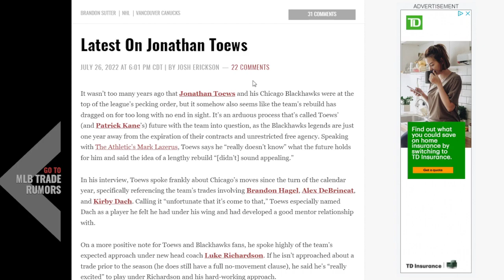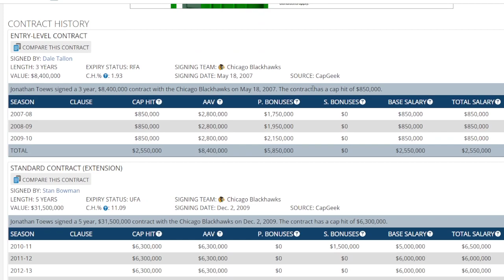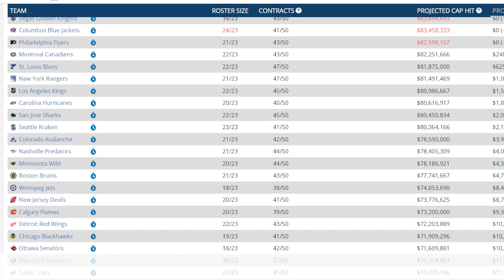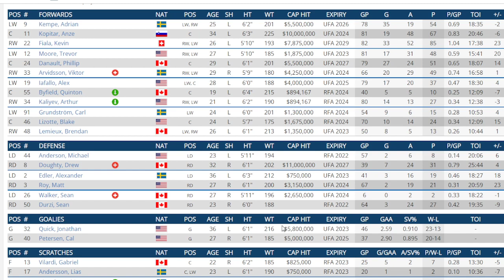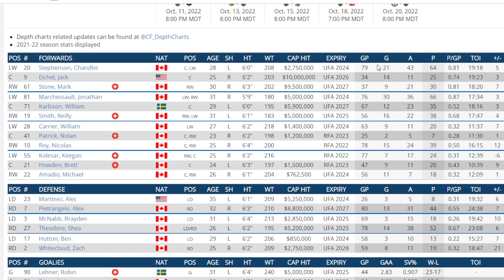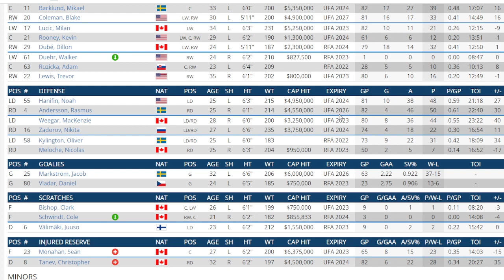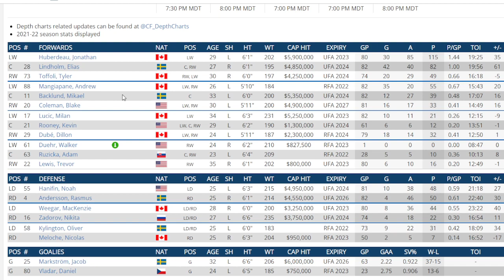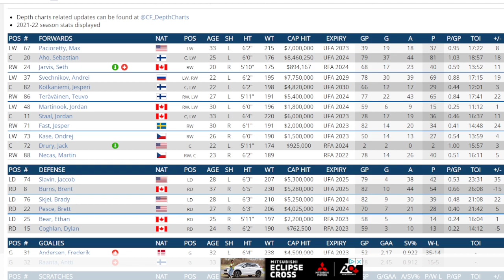NHL News And Rumors Frolic : Jonathan Toews On The Move? 7 Teams He May Go.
I take a look at an article that seems to indicate that Jonathan Toews is open to moving on from Chicago and where he may go is so .